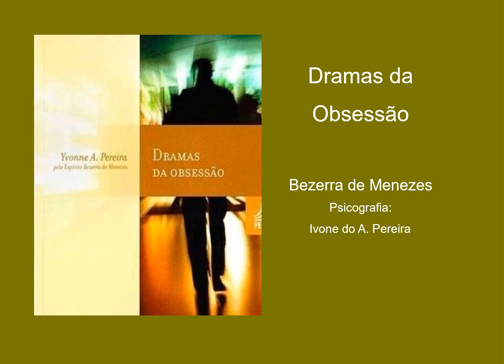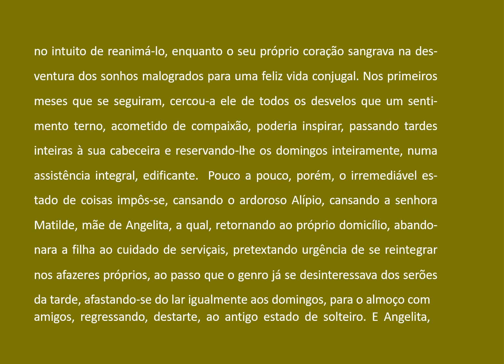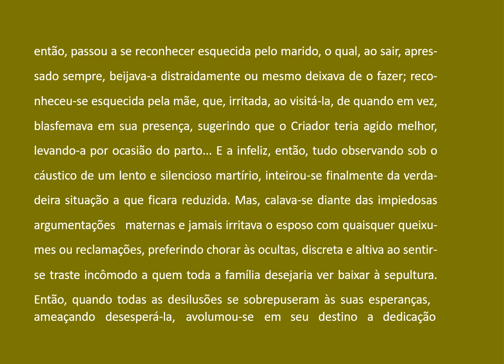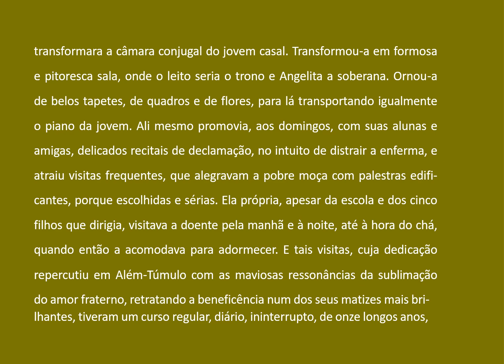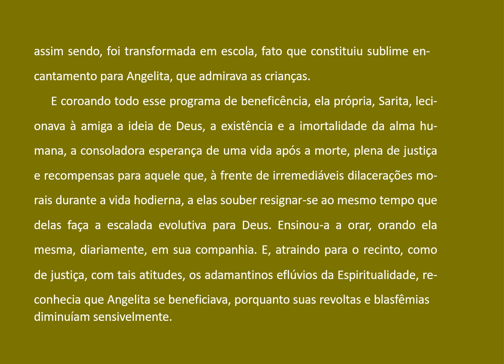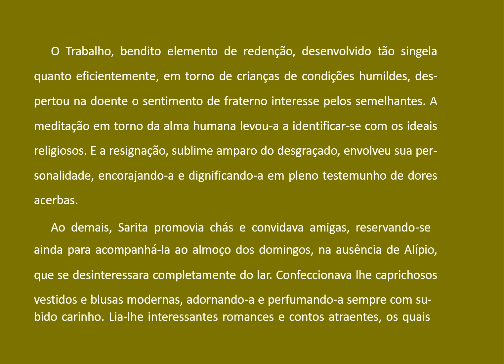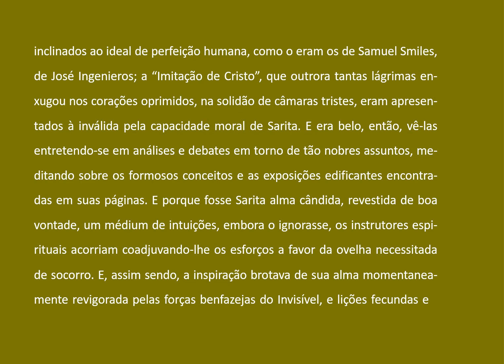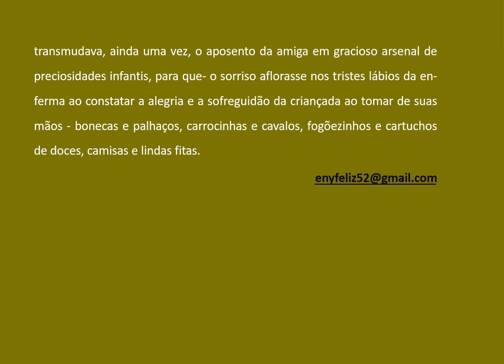33- DRAMAS DA OBSESSÃO - RESILIENCIA - CAP 31 AUDIOLIVRO COMENTADO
Dramas da obsessão, o Espírito Bezerra de Menezes apresenta duas histórias baseadas em casos reais com preciosos ensinamentos sobre a lei de causa e efeito (ou de ação e reação), que aperfeiçoam nossas almas em razão do amor. Com psicografia da médium Yvonne A. Pereira, as cativantes narrativas nos ajudam a compreender o fenômeno da obsessão e as ligações profundas que podem ser estabelecidas entre as criaturas por meio do ódio e da vingança, além dos possíveis séculos de sofrimento até que se dissolvam as desavenças ao toque suave do perdão.